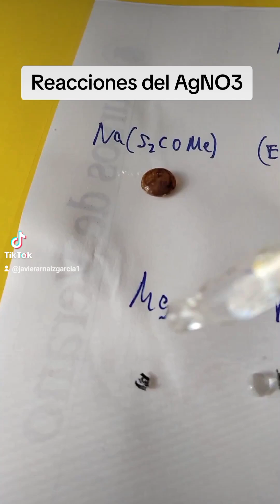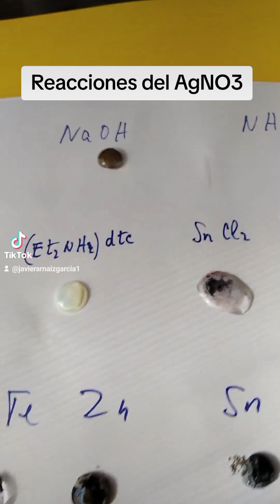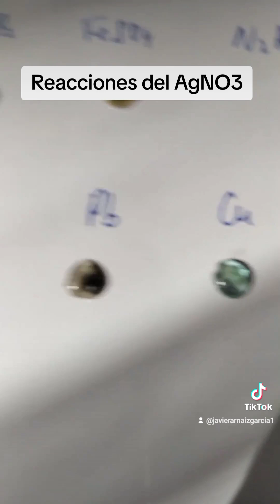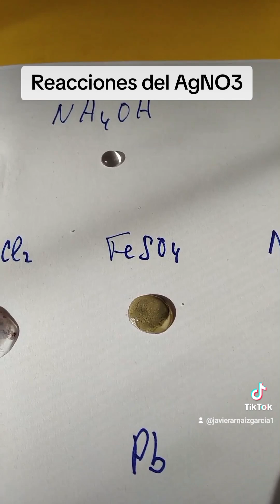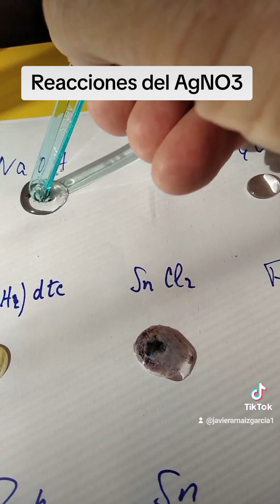Reacciones del AgNO3 (2)